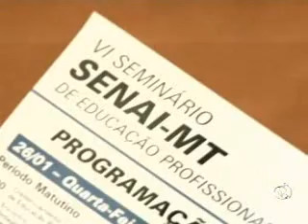TV Indústria: I Encontro de Senai/MT de Aprendizagem Industrial 01/02/2011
O SENAI de Mato Grosso realizou o 1º Encontro de Aprendizagem Industrial. O evento ocorreu na sede do Sistema FIEMT e fez parte da programação do 6º Seminário de Educação Profissional. Iniciativa do SENAI que estimula as empresas na formação de novos talentos para o mercado de trabalho.